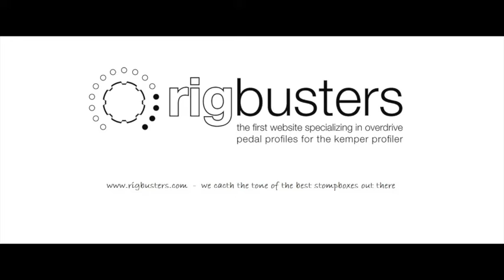Rigbusters Kemper Profiles - Peavey 5150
This is an old Peavey 5150 Block Letter Tube Amp Head, the one used by Eddie Van Halen in the golden era. Made in 1992, this amp sounds simply amazing. Two channels: rhythm and lead. From crystal clean sounds to heavy liquid solos. This amp has really plenty of gain.

We profiled this amazing amp with a Friedman 4×12 cab loaded with 2 Celestion Vintage 30 and 2 Celestion Greenback speakers.

Click here for more info or to download one free rig